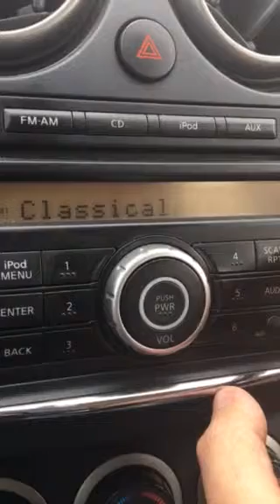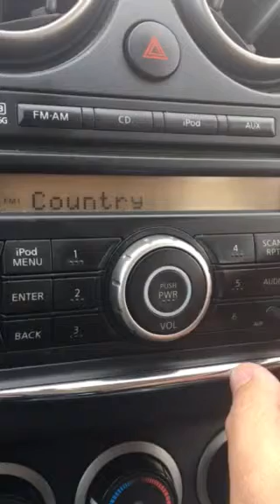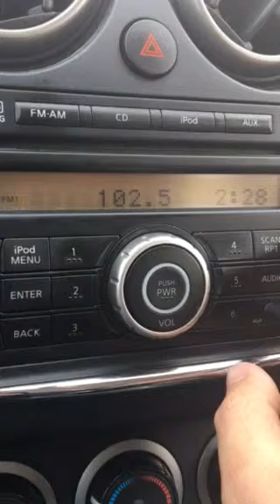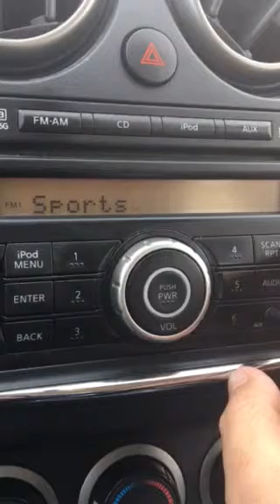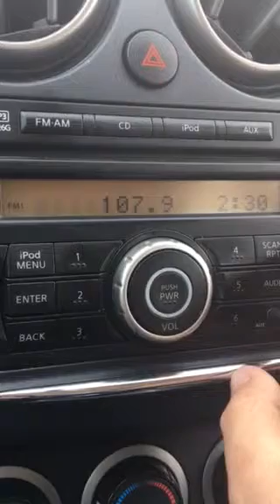Mid-Missouri FM Bandscan - April 4, 2019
Taken in Ashland, halfway between Columbia and Jefferson (Jeff) City.

As with all of my bandscans, this is posted for non-commercial, educational purposes only.

88.1-Cross between KCOU/Columbia and KHJR/St. Thomas
88.3-KJAB-FM/Mexico
88.5-KMST/Rolla
88.9-KJLU/Jeff City
89.5-KOPN/Columbia
89.9-KMCV/High Point
90.3-KNLG/New Broomfield
90.5-KMUC/Columbia
90.9-(Faintly) KNLN/Vienna
91.3-KBIA/Columbia
92.1-KMFC/Centralia
92.5-K223CE/Fulton (trslr for KMCV)
92.7-KLOZ/Eldon
92.9-(Faintly) KGRC/Hannibal
93.1-KWJK/Boonville
93.5-KMYK/Osage Beach
93.9-KSSZ/Fayette
94.3-KATI/California
94.7-K234CC/Columbia (trslr for American Family Radio)
95.1-KTKS/Versailles
95.3-Possibly KXMO/Owensville
95.7-KWWR/Mexico
96.1-(Faintly) KLRQ/Clinton
96.3-K242CT/Columbia (trslr for KSSZ)
96.7-KCMQ/Columbia
97.1-K246CA/Jeff City (trslr for KMCV)
97.5-KJMO/Linn
97.7-KPOW/La Monte
98.1-(Faintly) KYKY/St. Louis
98.3-KDVC/Columbia
98.7-K254DE/Boonville (trslr for KWRT-AM)
98.9-(Faintly) KFLW/St. Robert
99.3-KCLR/Boonville
99.5-(Faintly) WCOY/Quincy
99.7-KTTR-FM/St. James
100.1-KBBM/Jeff City
100.5-KTGR-FM/Fulton
100.7-(Faintly) KMZU/Carrollton
100.9-K265FD/Columbia (trslr for KMCV)
101.1-K266CA/Jeff City (trslr for KATI)
101.3-Bleedover from KPLA
101.5-KPLA/Columbia
101.7-Bleedover from KPLA
101.9-KZWV/Eldon
102.3-KBXR/Columbia
102.5-(Faintly) KEZK/St. Louis
102.7-(Faintly) KQUL/Lake Ozark
102.9-KMMO-FM/Marshall
103.1-K276DI/Columbia (trslr for KCMQ)
103.3-K277BZ/Fulton (AFR trslr)
103.5-K278CT/Jeff City (trslr for KLIK-AM)
103.7-KJEL/Lebanon
103.9-Cross between KRLI/Malta Bend and KMCR/Montgomery City
104.1-Formerly the home of KZJF/Jeff City until it went dark, WHHL/Hazelwood can faintly come in now
104.5-K283CL/Jeff City (trslr for KWOS-AM)
104.7-KRES/Moberly
104.9-K285FC/Jeff City (trslr for the Missouri based "Good News Voice" network)
105.1-K286CL/Columbia (trslr for KTGR)
105.3-KZNN/Rolla
105.5-KZZT/Moberly
105.7-(Faintly) KXKX/Knob Noster
105.9-Bleedover from KOQL
106.1-KOQL/Ashland
106.3-Bleedover from KOQL
106.5-K293CI/Columbia (trslr for K-Love)
106.7-Bleedover from KTXY
106.9-KTXY/Jeff City
107.1-Bleedover from KTXY
107.3-Cross between KJLE-LP/Columbia and KLPW/Steelville
107.7-KCVK/Otterville
107.9-KLTE/Kirksville